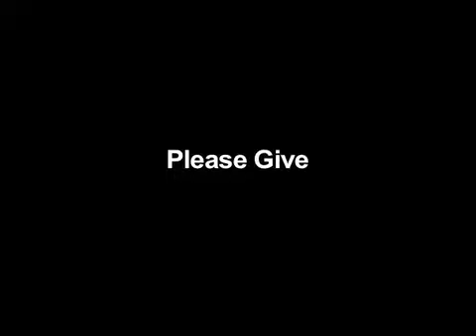Marianne Williamson Endorses Bob Alexander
Marianne Williamson endorses Bob Alexander for US Congress in Michigan's 8th District.